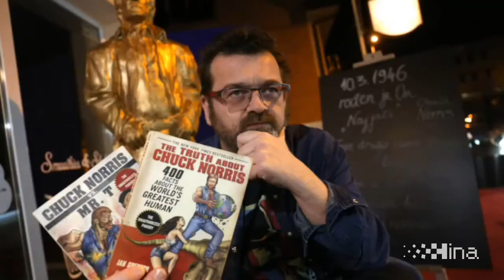Proslavljen rođendan i otkriven spomenik Chucku Norrisu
ZAGREB, 10. ožujka 2018. (Hina) - Proslava rođendana i otkrivanje spomenika Chucku Norrisu. video HINA/ Daniel KASAP-Miroslav Edvin HABEK/ dk